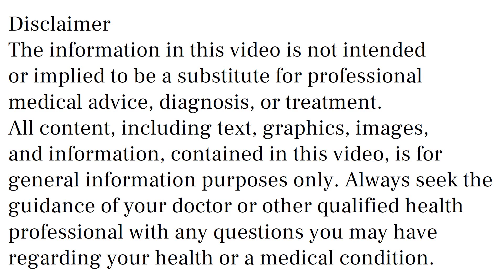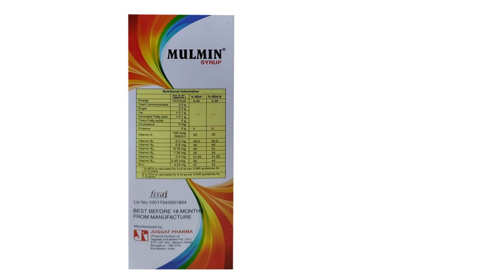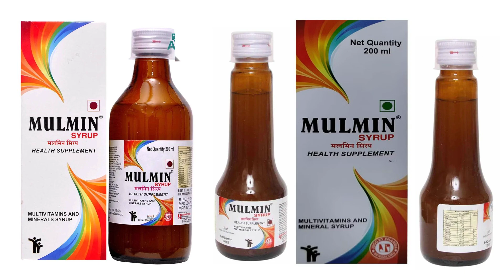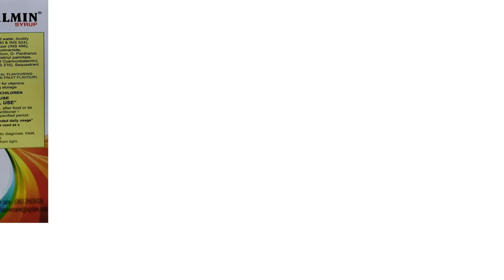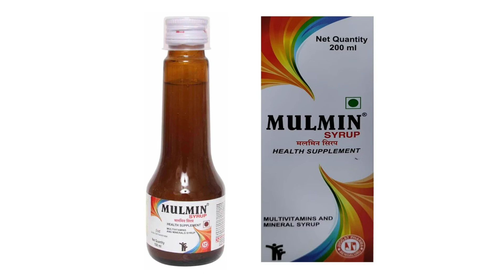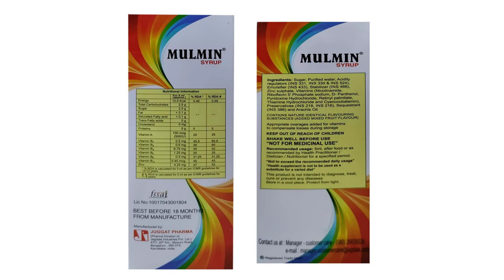Mulmin Syrup Uses & Side Effects in Hindi | Mulmin Syrup Ke Fayde Aur Nuksan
mulmin syrup uses & side effects in hindi | mulmin syrup ke fayde aur nuksan | how to use mulmin syrup. in this video, we will discuss what are the uses and benefits of mulmin syrup. How to use mulmin syrup. We will also discuss what are the side effects of mulmin syrup. Watch the complete video for detailed review of mulmin syrup in hindi.